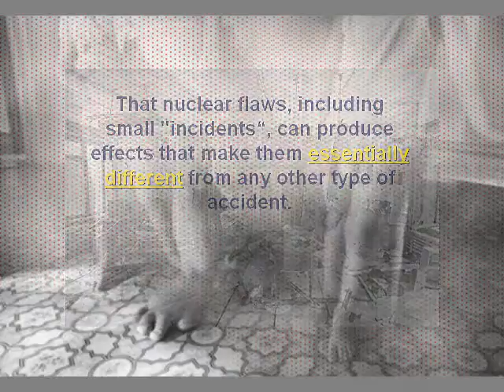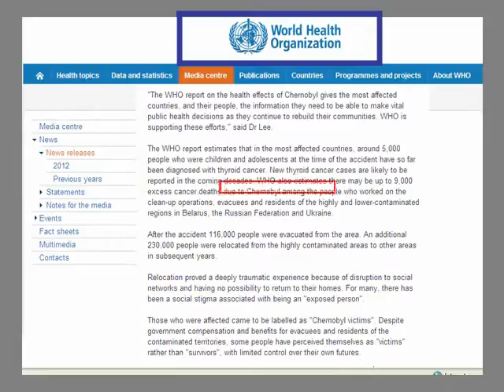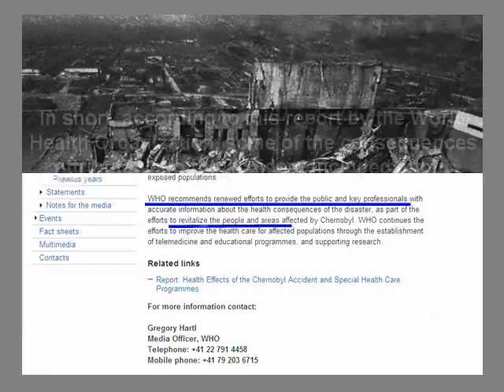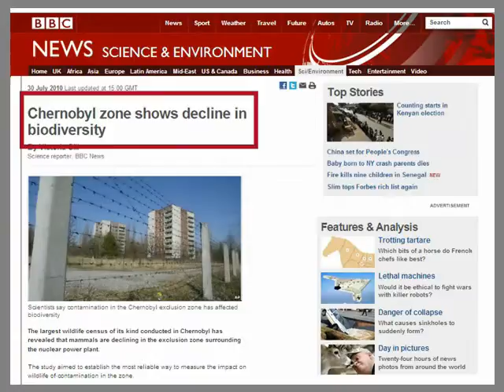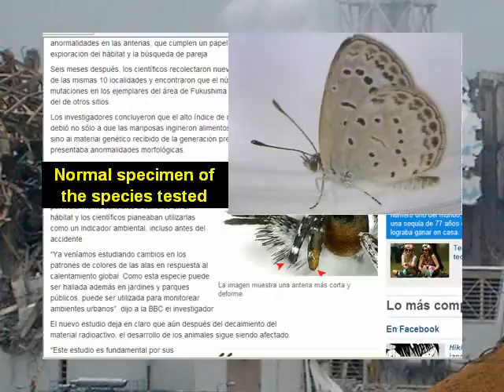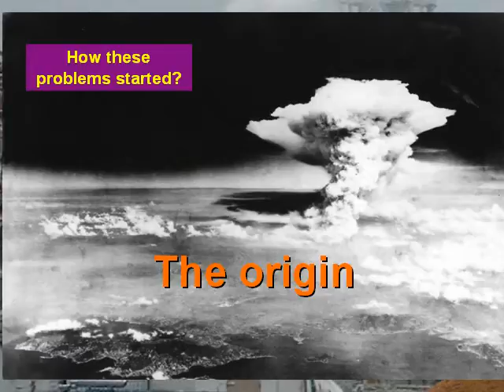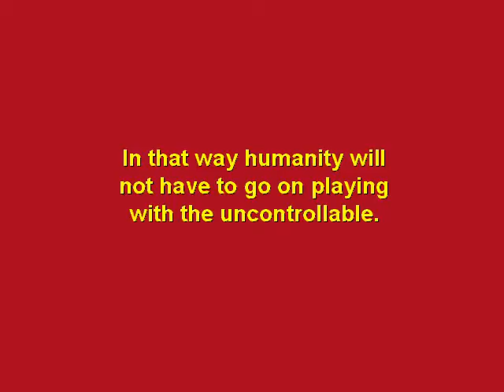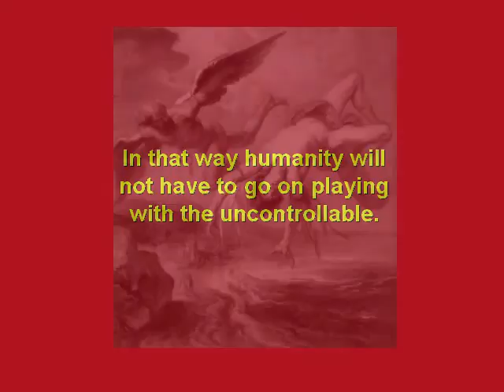RADIATION AND MUTATIONS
Nuclear flaws, including small "incidents" can produce effects that make them essentially different from any other type of accident. In other types of tragedy, consequences remain limited to what happened. Ionizing radiations, instead, affect the genetic structure of living beings, and its consequences for humans and the environment are unpredictable.

So the simple inventory of initial victims in a nuclear accident is absolutely irrelevant.

For instance, only two plant workers died on the Chernobyl disaster as a direct result of the explosion, and about other thirty in the following days. For those first victims the problems ended, but for the survivors they were just starting

Ionizing Radiation continued to work and is still working now. So, the  effects on population were tragic. A press release from the World Health Organization issued at the twentieth anniversary of the Chernobyl disaster, estimated that 9,000 extra cancer deaths occurred, counting only those most directly assigned to the work. 116,000 people were evacuated initially, and then another 230,000.

More than five million people live in areas still contaminated, and  in that way exposed to contamination. For them, the effects of the mutations can be worse, and are not limited to the generation that experienced the problem. More than 25 years have passed, and the radiation effects relentlessly go on acting.

Only one of the pictures that can be seen on the Internet about human mutations was included in the clip, and it was softened to minimize its visual impact. What can be seen are pictures of animals that show effects of ionizing radiation on their genetics.

Statistical studies were made in one of the zones contaminated by Chernobyl, showing, that biodiversity is waning. Mammals are declining in the zone.

According to a recent research, it was found that the size of the brains of birds, decreased in the region. The research team noted that: "Low dose radiation can have significant effects on normal brain development as reflected by brain slze and therefore potentially cognitive ability."

Is there any reason why our own species would be spared such kind of consequences?

Regarding the Fukushima disaster,  It's been little time to make a balance of the environmental consequences there. Ionizing radiation also acts in Japan and will go on steadily working. Not yet is known the state of the reactor cores, much less the current and future consequences of the disaster on the island territory and the Pacific

What is known, are the first studies of the mutations. They were made on species whose generations are renewed much faster than those of mammals. A research was made in the Ryukyus University, Okinawa. The report said:  "We conclude that artificial radionuclides from the Fukushima nuclear power plant caused physiologic and genetic damage to this species".

Why humanity sought to solve their energy requirements with a system that can produce so dangerous effects? The reason, as explained in other videos of this channel, is that nuclear power arose not from the efforts to get energy for human development.

On the contrary, it was a byproduct of a form of human destruction: the atomic bomb. For that, nuclear fission was developed so that its consequences could not be controlled.

So they were in Hiroshima, and so are still in the world, when  fission plants are used. A problem persist with the manufacturing wastes from early bombs and nuclear plants. Radioactive wastes continue to accumulate, around the world. Solutions for their final disposition, are being sought after since 1951 or before!

Not only massive doses of radiation are harmful. So are low doses, as from waste or spills.

A nuclear fission plant with perfect safety (what does not exist) would have an incalculable cost. It is regrettable that nuclear FUSION plants had not yet been developed, instead.

There is a possible explanation: A nuclear fission plant is NOT a nuclear bomb, but the technology can be used for military purposes. a Tokamak type nuclear fusion plant is also not a nuclear bomb. And unlike fission, its technology can not be used for weapon design.

Experts suggest that for this reason it has not been developed, although their contamination levels would be much lower.

Fortunately, renewable energies are expanding in the market on its own sake. In that way, humanity will not have to go on playing with the uncontrollable.
As an example of how cover-ups and collusions work, I include the link to a document of the investigation commission ordered by the Japan Parliament